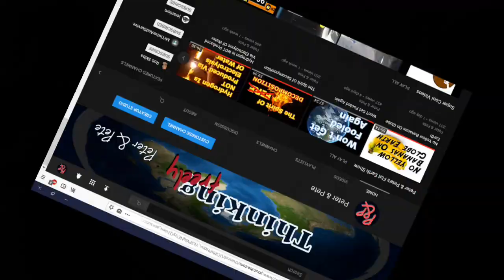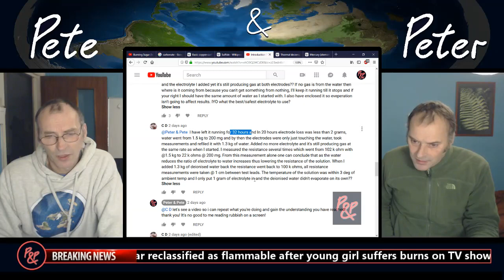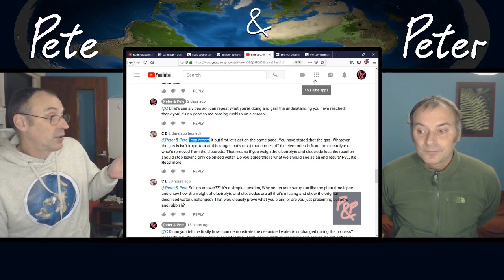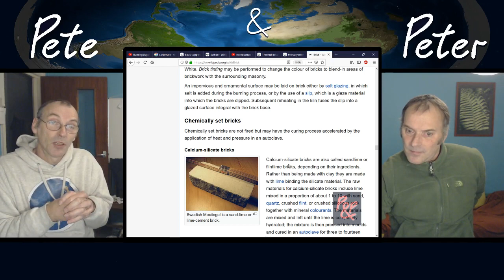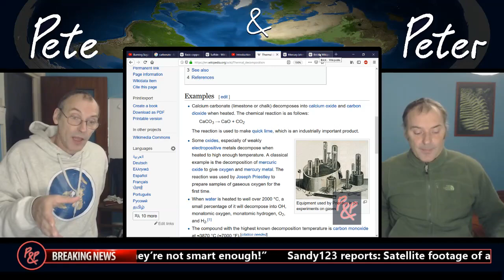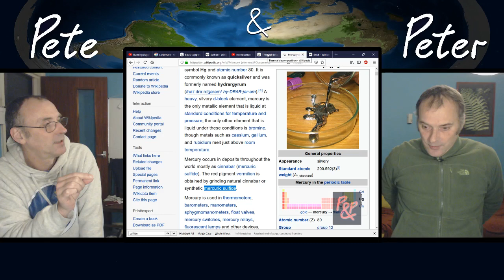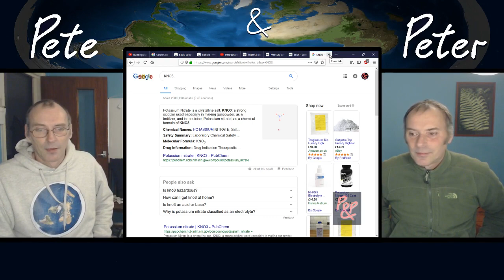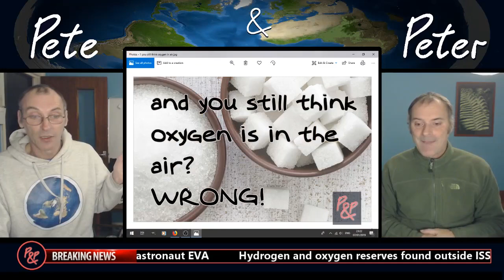And You Still Think Oxygen Is In The Air? Wrong!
Peter & Pete return yet again annoying people with the truth because a lot of people dislike the truth.

In this episode P&P discuss:-

06:00 CD comment
16:20 Carbon Dioxide testing
21:30 Information on bricks
28:00 Thermal decomposition
33:30 Mercuric oxide
43:00 And you still think oxygen is in the air? Wrong!
49:30 Potassium Nitrate burning

You can check out the NEW book "100 Reasons Water Is Not H2O" on Amazon by clicking here (both Kindle & Paperback):-

This does not apply to ‘approved commenters’ as their comments are always approved.

If you decide to leave derogatory comments about the creators of the video we may publish them if we feel fit.

So please think twice before leaving a comment as you could be wasting your time.